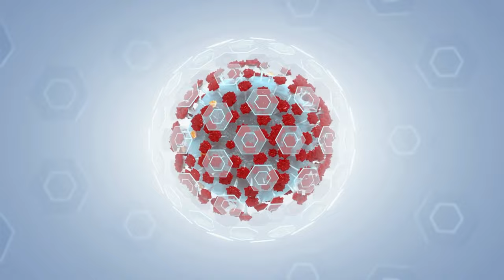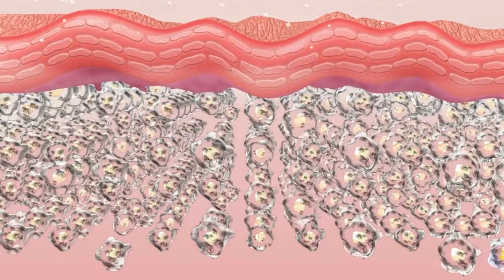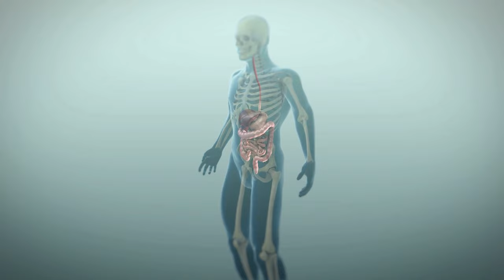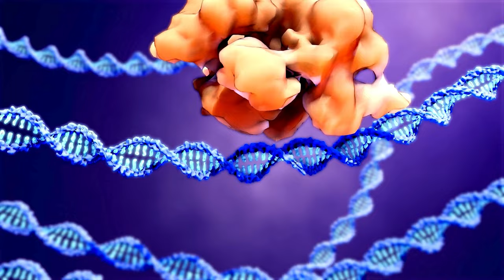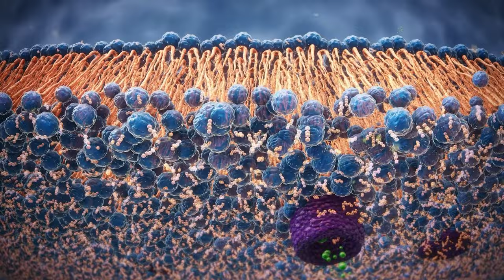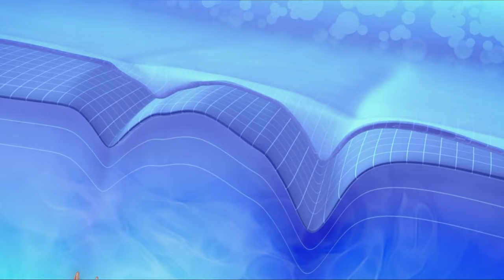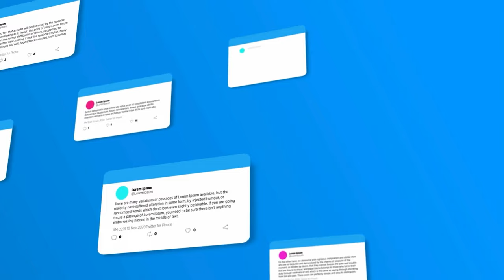Turmeric: Unbelievable Anti-aging Powers Revealed!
🌟 Discover the Ancient Secret to Reversing Aging with Turmeric! 🌟

Are you on a quest to turn back the clock and embrace a more youthful, vibrant self? Look no further! In today's video, we unveil the golden spice of life - Turmeric - and its miraculous benefits in reversing the signs of aging. 🌿✨

Turmeric, with its active compound curcumin, holds the key to not just enhancing your culinary creations but also unlocking a treasure trove of anti-aging benefits. From fighting inflammation to protecting your brain, this spice is a powerhouse of health benefits that can help you feel and look younger. 🎉

👉 What You'll Learn:

How Turmeric fights chronic inflammation, a key factor in aging
The antioxidant powers of Turmeric that protect against oxidative stress
The brain-boosting benefits of Turmeric for a sharper, more youthful mind
Natural ways to incorporate Turmeric into your daily routine for maximum benefits
Whether you're dealing with the aches and pains that come with aging or simply seeking to maintain a radiant, youthful glow, Turmeric might just be the natural solution you've been searching for. 🌺

📢 We love hearing from you! Have you tried incorporating Turmeric into your lifestyle? Share your experiences and any tips you might have in the comments below. Let's inspire each other on this journey towards ageless beauty and vitality.

🥂 Here's to a healthier, younger you with the help of nature's golden spice, Turmeric. Cheers to rediscovering your youth, naturally!

We strongly advise consulting with a qualified healthcare professional or registered dietitian before making any significant changes to your diet or incorporating new supplements into your routine. Each person's body is unique, and what works for one individual may not necessarily work for another. Always prioritize your well-being and consult qualified professionals for personalized guidance.😊